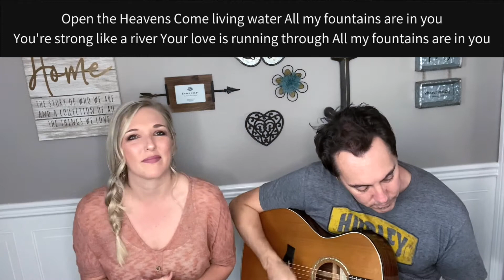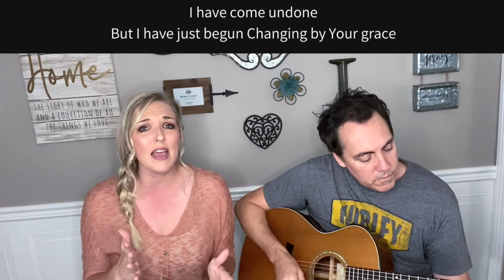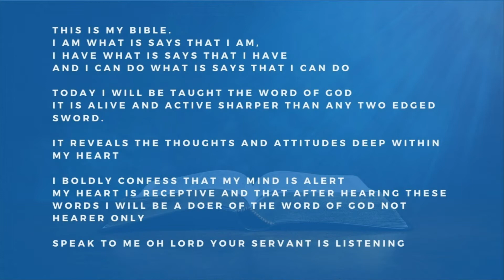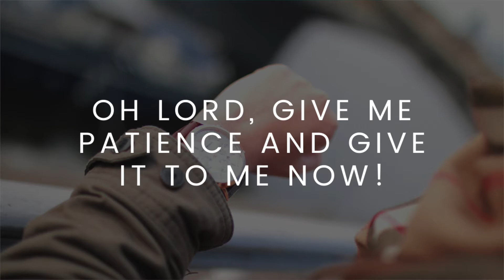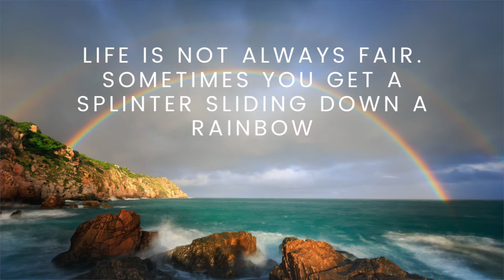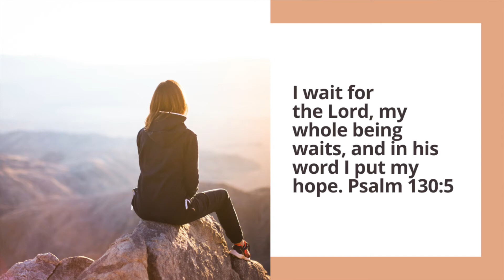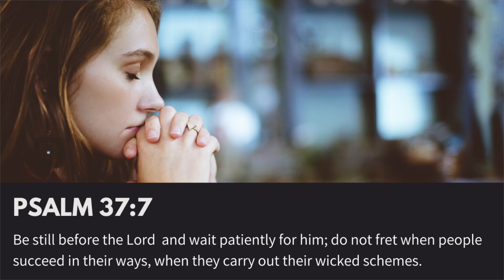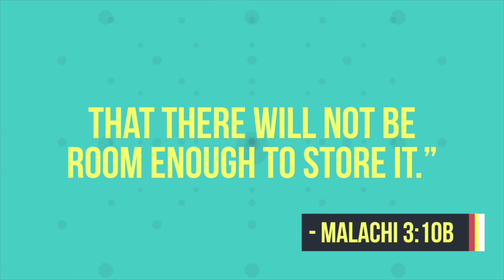Wisdom With Patience - James 5:7-12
During this COVID 19 Crisis we are using our YouTube channel to keep the Journey Church, Yorba Linda, CA, together. Please tune in here until further notice for our Sunday worship times as well as any other specially announced Family Gathering Time.

Pastor Mark Scott

23655 Via Del Rio
Yorba Linda, California